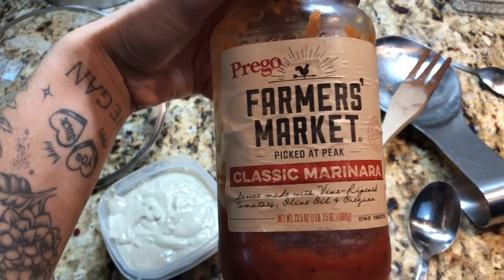My Life | 10.4.18 | Gym, getting lost, eatin pasta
⁌ INTRO/OUTRO SONG ⁍ Wound up - Jordyn Edmonds (soundcloud)